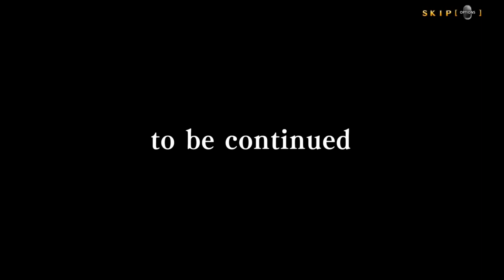Taokaka Act 3